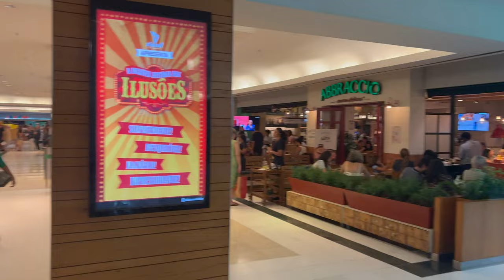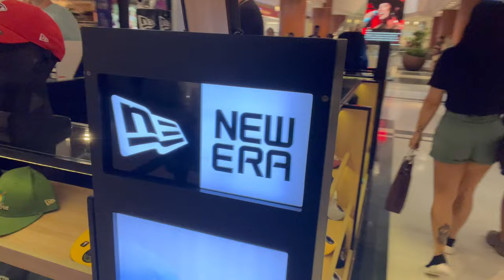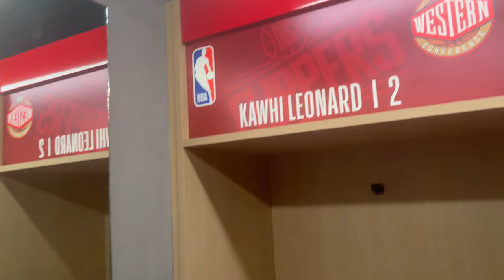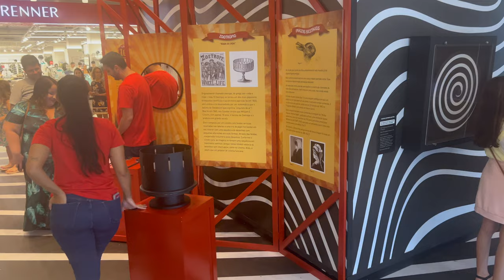Touring through Rio Sul Shopping Mall in Brazil ( Copacabana ) 🇧🇷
Rio Sul Mall